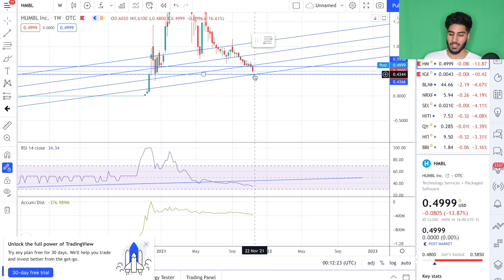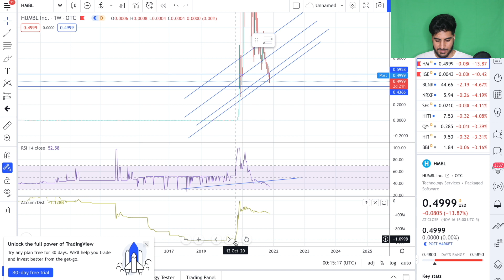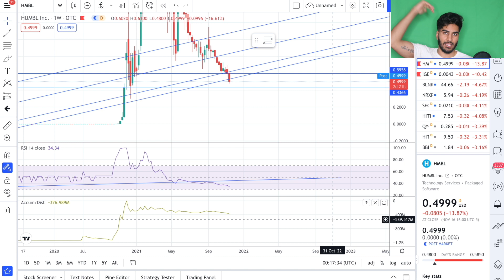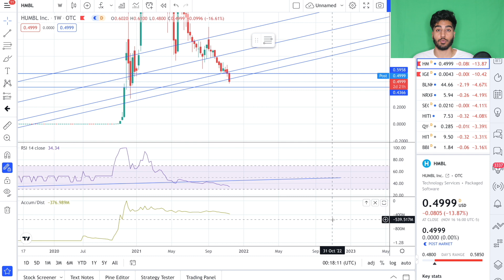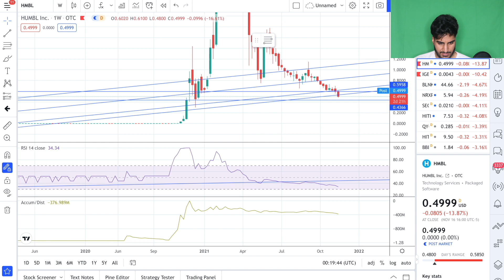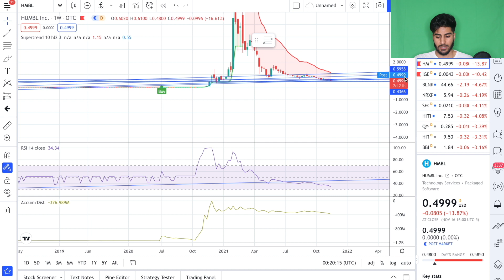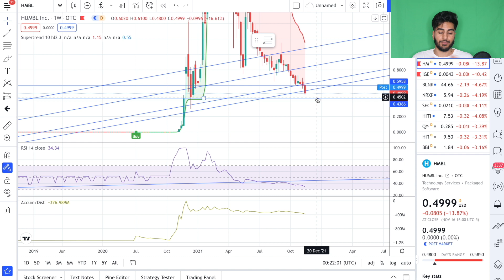Humbl Stock Update | More Downside Ahead?😱